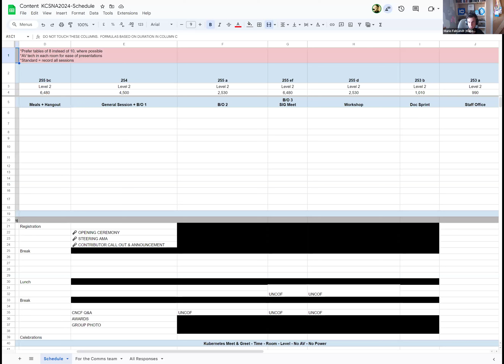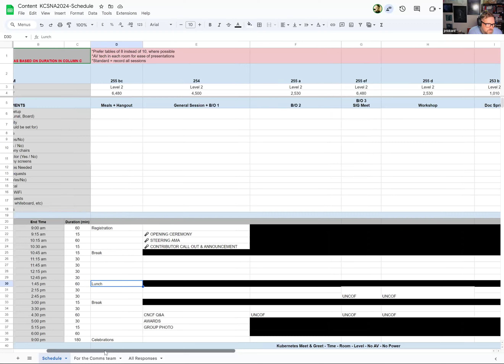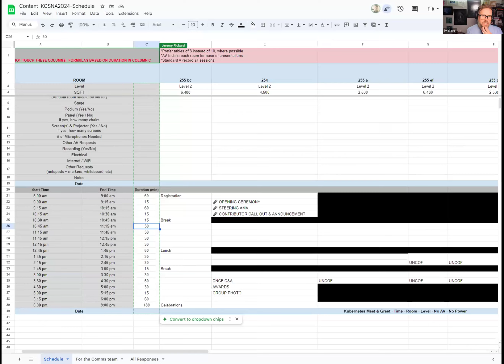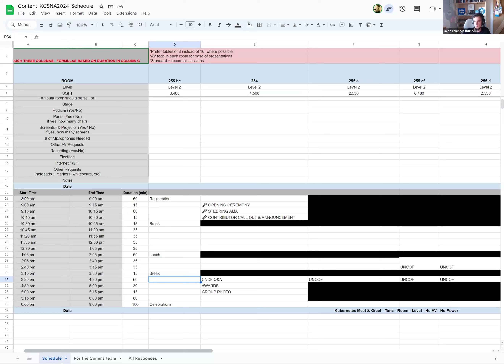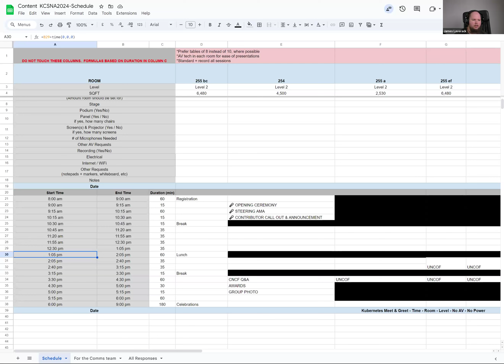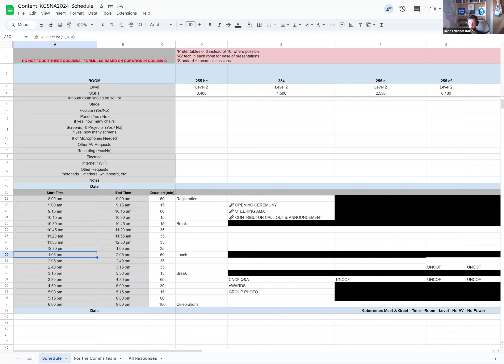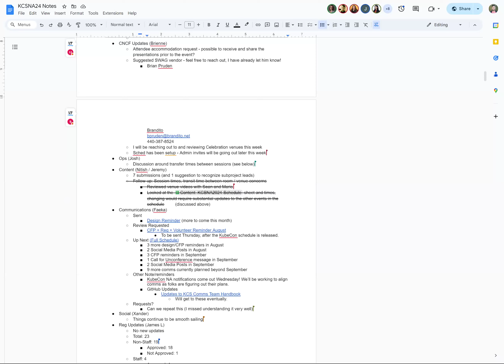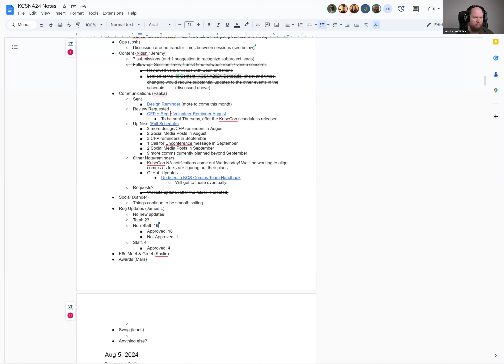KCS Planning Meeting for 20240812